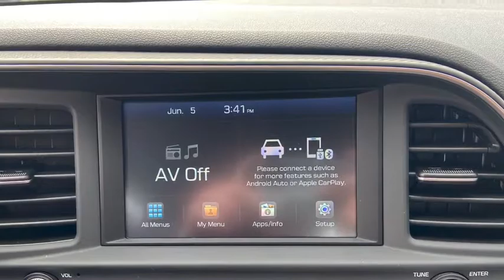2019 Hyundai Elantra Silver